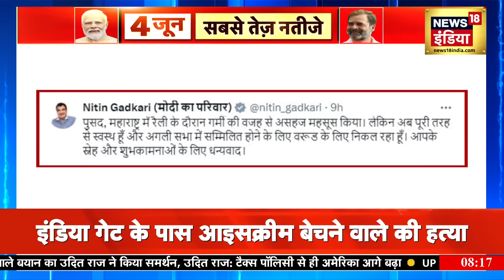Lok Sabha Election 2024 : AIMIM नेता असदुद्दीन ओवैसी का बयान | Asaduddin Owaisi | BJP | Bihar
The political temperature of the country is getting high. There was an election meeting of Asaduddin Owaisi in Kishanganj, Bihar... where during the address, Asaduddin Owaisi said... that elections are to be held on 26th April and 26th April is a Friday and neither the devil will be successful on this day. nor the power of evil

देश का सियासी पारा हाई हो रहा है. बिहार के किशनगंज में असदुद्दीन ओवैसी की एक चुनावी सभा थी... जहां संबोधन के दौरान असदुद्दीन ओवैसी ने कहा... कि 26 अप्रैल को इलेक्शन होना है और 26 अप्रैल को शुक्रवार का दिन है और इस दिन को न तो शैतान की कामयाबी होगा और न ही शैतानी ताकत